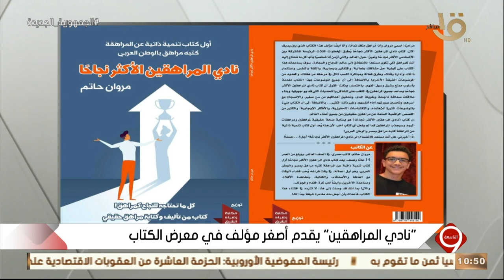التاسعة | “نادي المراهقين” يقدم أصغر مؤلف في معرض الكتاب .. مروان حاتم فاروق